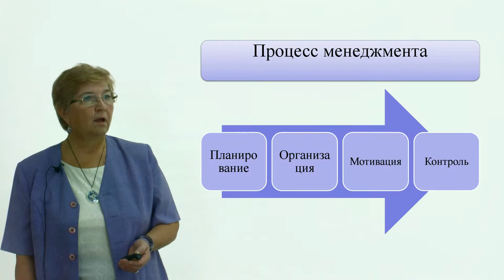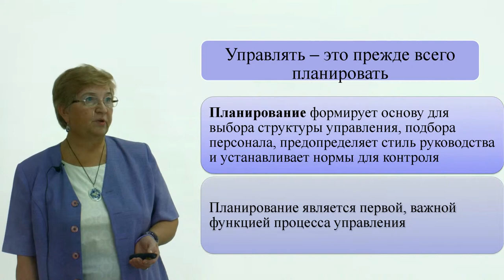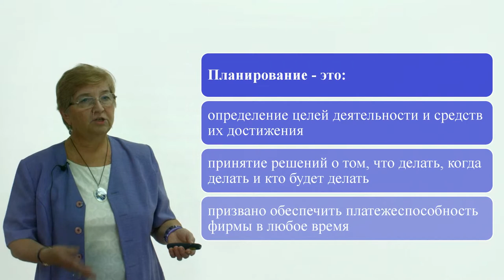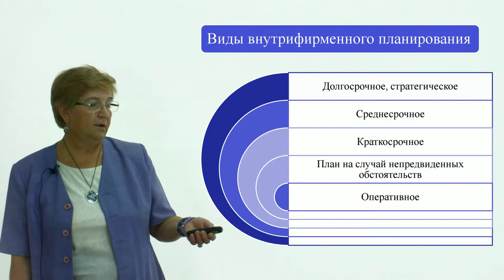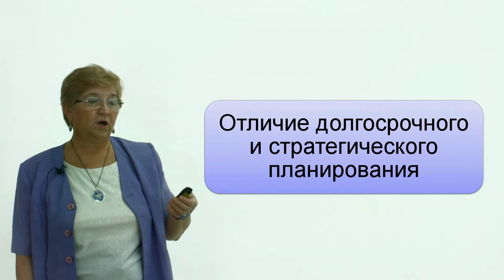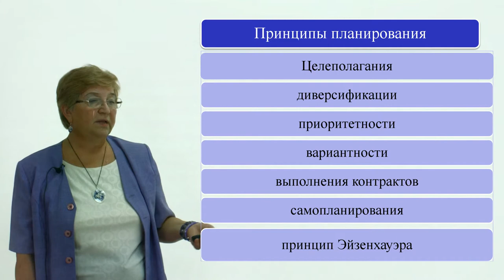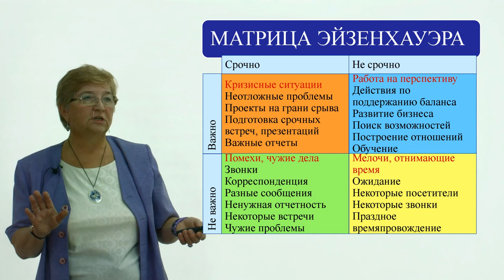видео презентация по системе видео доска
"Итак, дорогие студенты. Мы продолжаем с вами изучение дисциплины менеджмент. Тема №2 - “Функции планирования”.
Я напомню вам из первой лекции, процесс менеджмента состоит из четырех функций. Планирование, организация, мотивация и контроль. На самом деле, сейчас у современного руководителя, перечень функций гораздо шире. Как мы видим, планирование, организация, мотивация, ,конечно, сохраняются. Никуда они не делись. Это может быть руководство, это может быть координация. Это может быть исследование каких-то явлений и оценка деятельности. Принятие решений. Для того, чтобы решение было выполнено, нужен персонал. Поэтому подбор персонала для многих руководителей, тоже является их функцией. И такая представительская функция, как представительство и ведение переговоров или заключение сделок. То есть руководитель должен быть готов к различным функциям, к их грамотному выполнению.
Но есть такая точка зрения, что управлять, это прежде всего планировать. Действительно сначала надо понять какую цель мы хотим достичь. Под эту же цель появляются задачи. Под эту цель подбирается структура управления, конкретный персонал, все это определяет стиль руководства и устанавливает нормы для контроля. Еще раз планирование, это первая, самая важная функция процесса управления. В “Алиса в стране чудес” есть выражение, когда она спрашивает у кота.
-”А как мне дойти вот туда-то?
- А куда ты направляешься?
- А мне все равно куда идти.
- Тогда тебе все равно куда направляться”.
Есть выражение, что ни один ветер не будет попутным, если не знаешь гавань в которую плывешь. А вот как раз гавань, в которую надо доплыть фирме, определяется на стадии функции планирования.
Планирование - это определение целей деятельности. Но очень важно и средство достижения этих целей. Принять решение о том, что делать,когда делать и кто будет делать. Практически “”Что? Где? Когда?”.
Планирование обеспечивает платежеспособность фирмы, в любое время. То есть заранее, мы знаем, когда, какие ресурсы нам нужны, человеческие и материальные, финансовые ресурсы. Это все на стадии планирования, мы определяем. Достаточно много видов внутрифирменного планирования. Раньше было долгосрочное планирование. Сейчас больше мы склоняемся к стратегическому планированию. Это отдельная дисциплина для менеджеров.
Очень важно оперативное планирование, поэтому проводятся оперативные совещания, примерно раз в неделю, руководитель собирает, ставит задачи. Конечно же очень важен план, на случай непредвиденных обстоятельств.
Вообще есть разные формы планирования. Есть, так называемое, сценарное планирование, когда разрабатывается несколько сценариев - оптимистичной, пессимистичный и реалистичный. Чтобы на случай непредвиденных обстоятельств, фирма была готова и у нее был какой-то задел, страховой баланс, который помогает фирме сохраниться на рынке, в сложной рыночной экономике.
Вот одна из позиций, таблицы умножения, о которой мы говорили в первой лекции. Это отличие долгосрочного и стратегического планирования. Принципиально, в рыночной экономике любой руководитель должен владеть, именно, стратегическим планированием. Которое отвечает на вопрос, что нужно сделать сегодня, чтобы будущее состоялась. Условно, я Масловой Елена Лорандовна, в 2024 году собираюсь стать президентом Российской Федерации. И тогда, вот я так себя вижу. И тогда, я должна понимать какие шаги из сегодняшнего дня, мне нужно простроить, чтобы эта моя цель состоялась. Это естественно, пример. Можно брать любой пример. Первый шаг, всегда это к той цели, к которой мы идем. .."